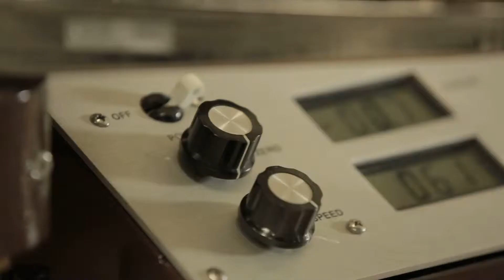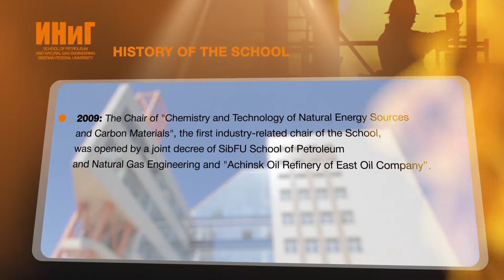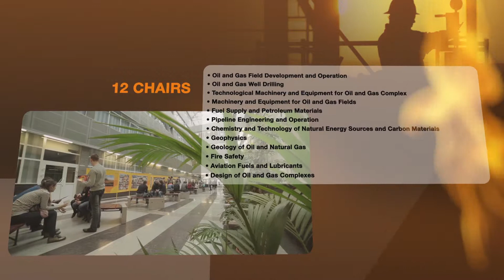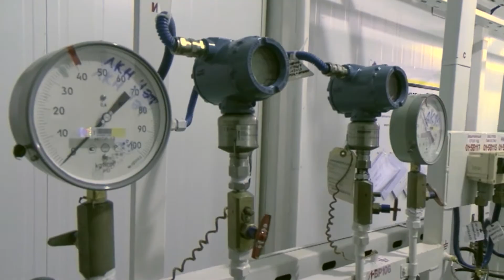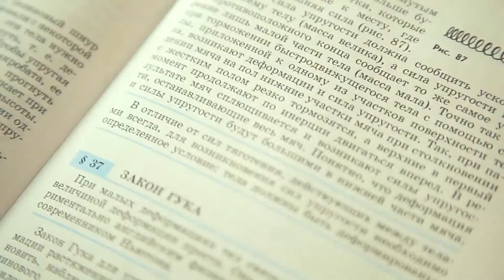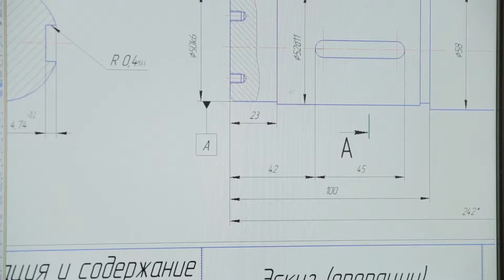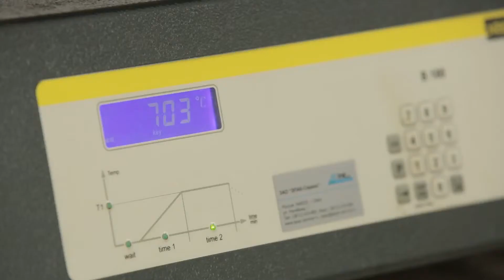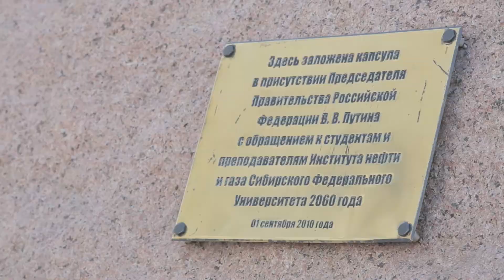School of Petroleum and Natural Gas Engineering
1995. In the Krasnoyarsk State Technical University (KSTU) was developed and approved by the State Committee of the Russian Federation on Higher Education and the Ministry of Fuel and Energy of the Russian Federation standard on specialty «Service and maintenance of transport and technological machines and equipment oil product and fuel supply».
1996. On the basis of the Chair «Fuel supply and fuels and lubricants» of KSTU speciality and the Chair «Machinery and equipment of oil and gas fields» was opened.

1999. The Faculty of oil and gas was organized in KSTU, as well as a fully equipped, certified and accredited laboratory of analysis of oil, oil products, gases and oils.
2002. The basic Department «Fire and Industrial Safety» at the Siberian branch of the Federal State Institution «Scientific research Institute for Fire Protection Emergency Situations Ministry» was created.
2006. The resolution of the government of the Russian Federation about the merger of KSTU with the Krasnoyarsk State University (KSU), the State University of non-ferrous metals and gold and the Krasnoyarsk State Architectural and Construction Academy in structure of the Siberian Federal University (SFU) was approved. Within SFU Institute of Petroleum and Natural Gas Engineering (INGE) realizing a continuous multistage education system from various levels of training of specialists from the worker to the engineer was created.
2009. By the solution of the scientific Council of the Siberian Federal University on the basis of Institute of Petroleum and Natural Gas Engineering and «Achinsk Refinery of VNK» the first basic chair «Chemistry and technology of natural energy carriers and carbon materials» was opened.
2010. Study and laboratory building of Institute of Petroleum and Natural Gas Engineering, equipped with the modern educational and research equipment was opened.
Institute of Petroleum and Natural Gas Engineering created as part of SFU, effectively implements the modules of the competencies of graduates and modernization of educational standards in areas of training of bachelors, specialists and masters demanded in oil companies, as well as develops and supports the implementation of modular elective courses and electives student learning, providing personnel resources of scientific research and innovative development of the enterprises of fuel-energy complex.

Aneffectivesystemofengineeringpersonneltrainingfortheoilindustryisbasedonthebalanceofinterestsofeducation, science and business, which can successfully solve current and future problems of the educational process, as well as quickly change its content, methods and organizational forms in accordance with production needs and situation on the labour market.

Graduates of the Institute of Petroleum and Natural Gas Engineering possess skills of management, engineering and op erational and research activity.